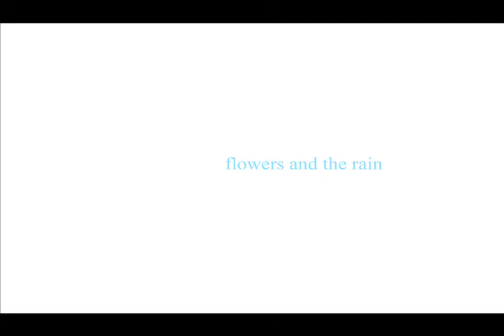Flowers and the Rain- Fiction music video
Song and Video by Daniel Vera.  Recorded in 2013.